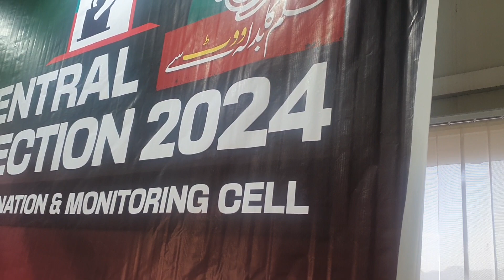Election cell of Pakistan Tehreek insaf